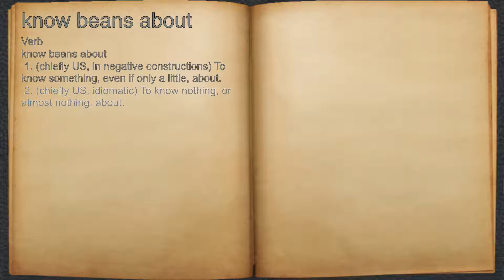What does know beans about mean?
A spoken definition of know beans about.

Intro Sound:
Typewriter - Tamskp